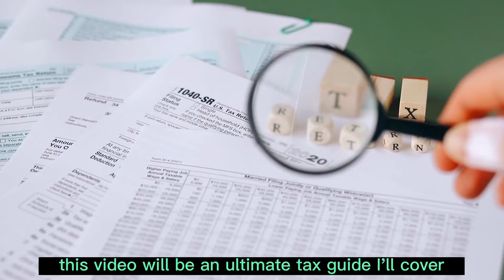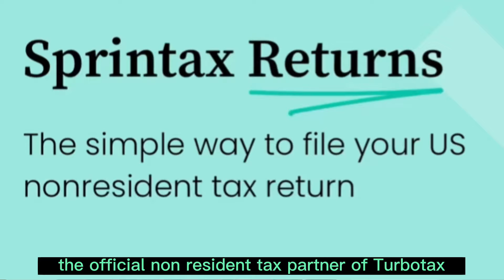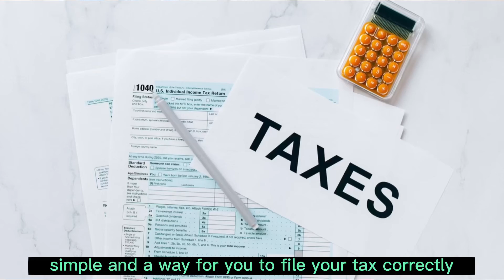The Ultimate Tax Guide for International Students on OPT | Filing Your Taxes Correctly | Sprintax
Are you an international student on OPT and feeling overwhelmed by the US tax system? This video is an ultimate tax guide. I discussed everything you need to know about filing your taxes as an international student on OPT, from understanding your tax residency status to navigating tax forms and deductions. With Sprintax, you can simplify the tax filing process and maximize your refund.
Esther
Links mentioned in this video👇🏻
Affordable, Trusted & Recommended Accommodation for all students moving into a New Country👉🏻